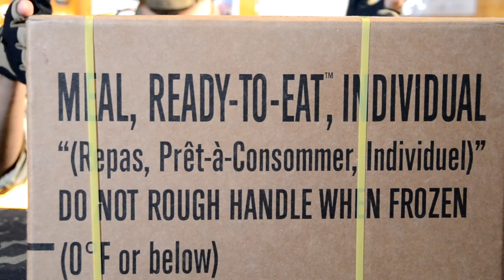อาหารพร้อมทานจริงหรือแค่โม้ MRE Menu13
ในคลิปนี้นน่ะครับก็เป็นคลิปการรีวิวอาหารพร้อทานจากทางค่าย สหรัฐอเมริการ ซึ่งในกล่องนี้บรรจุ 12 ซองด้วยกัน มีอายุอยู่ได้2ปีนับจากวันที่ผลิต หากเพื่อนๆสนใจก็อย่าลืมกดไลค์กดแชร์กันเยอะๆด้วยน่ะครับ